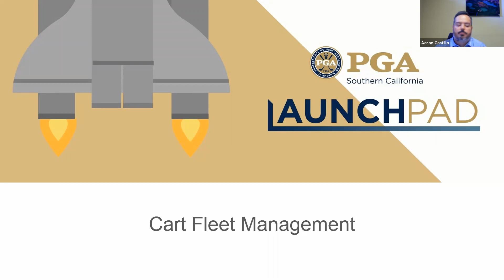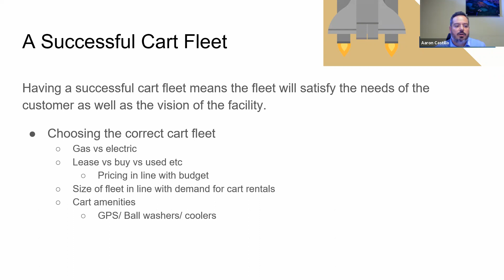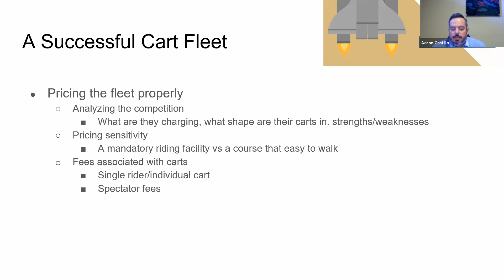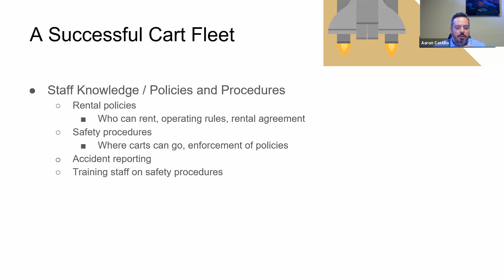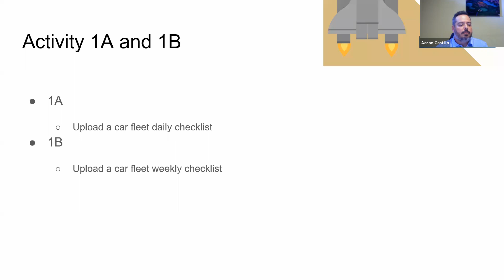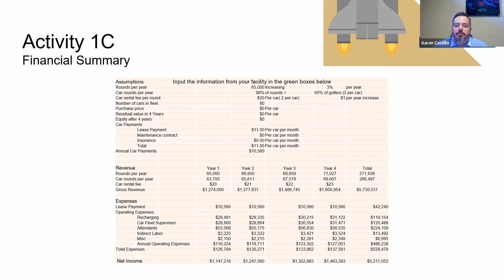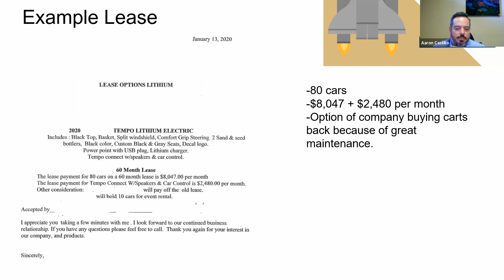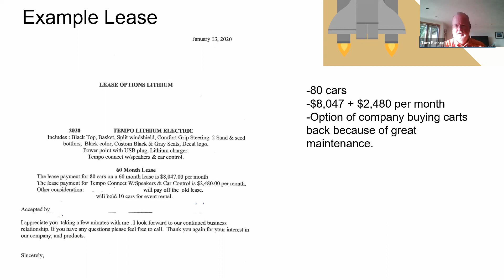SCPGA Launchpad Series - Cart Fleet Management w/ Aaron Castillo